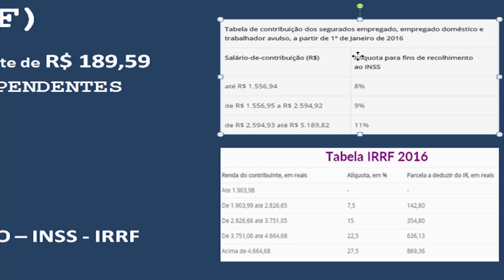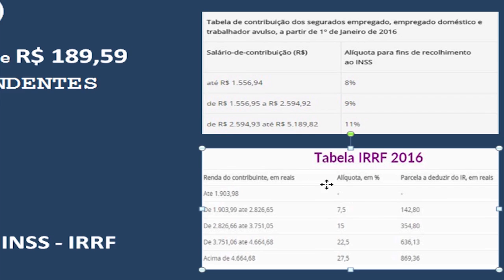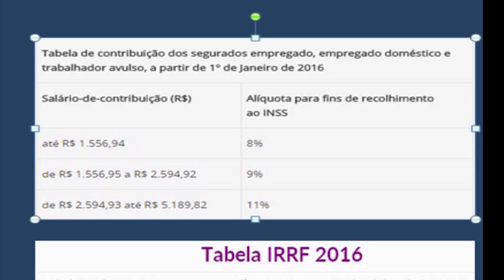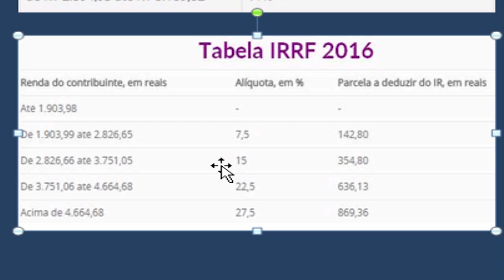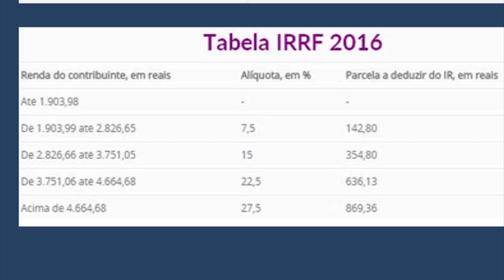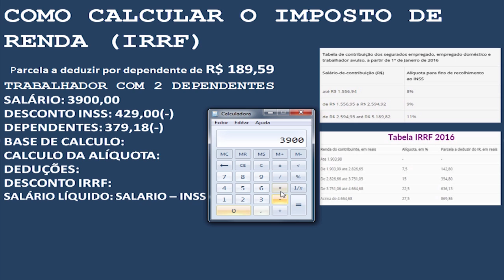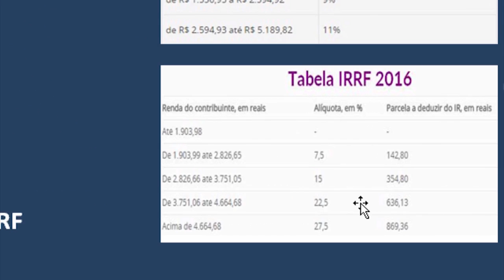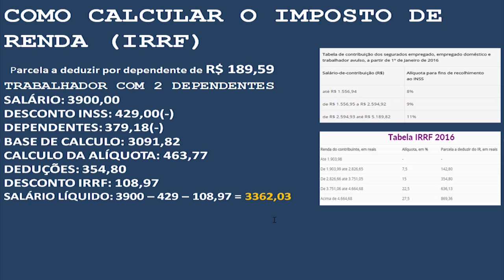Como calcular o imposto de renda mensal (IRRF)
Nesse vídeo explico da maneira menos complicada possível, como calcular o desconto de imposto de renda mensal direto da fonte.

Aceita Boleto  e Cartão de crédito, doações a partir de 5 reais